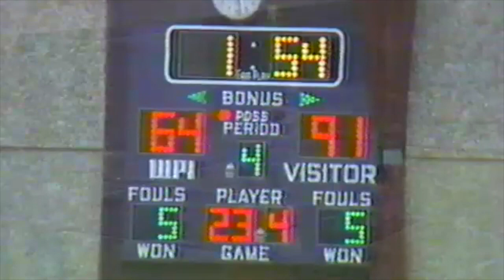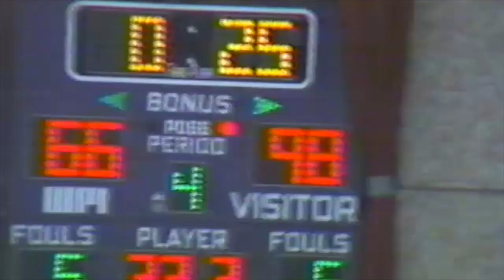Travis Best 1989 High School Basketball Semi-finals FULL GAME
Springfield Central High vs. Worcester South 3-14-89                                   FULL GAME with interviews with Travis Best and Howie Burns, and highlights from Channel 22 Sports with Rich Tettemer. This RARE, classic footage comes courtesy of POTVINS ARCHIVES.